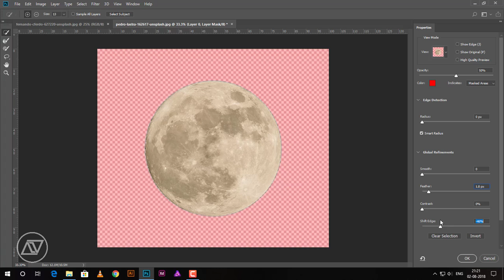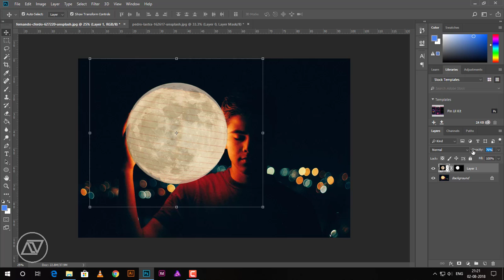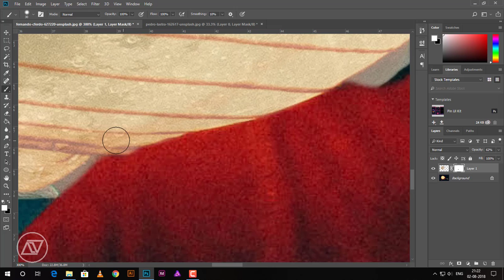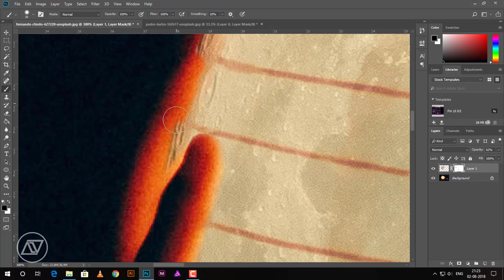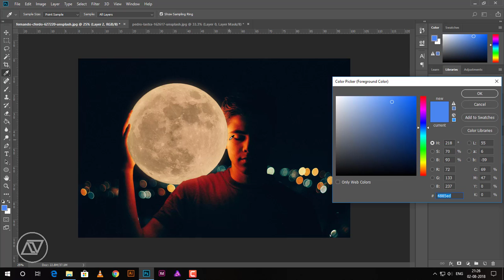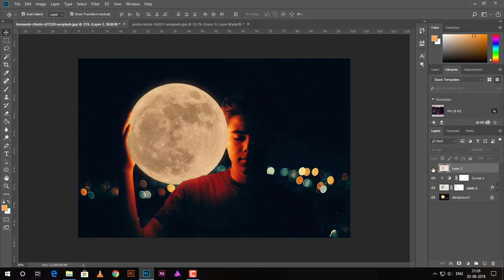Moon on shoulder manipulation | Photoshop Tutorial.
In this tutorial iam going to show you how create a awesome looking "Moon on shoulder" manipulation effect quickly and easily in Photoshop.

Stock images:-